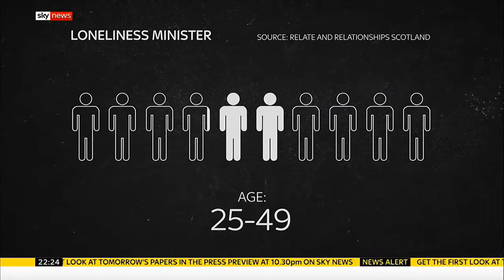I found out about the Loneliness Minister of UK Tracey Crouch today. Just emailed her to see how w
I found out about the Loneliness Minister of UK Tracey Crouch today.

Just emailed her to see how we can connect the lonely people via young ones in the world who can be mentored by them via skype and facebook :)